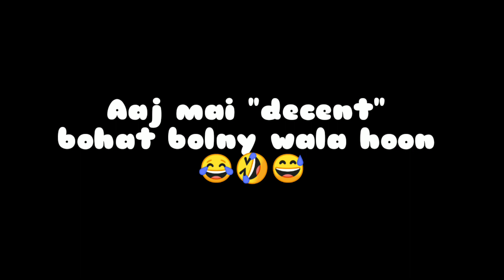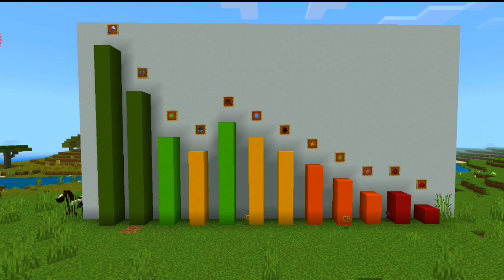I Tried the Most Fastest Way to Travel in Minecraft | Daosao Gamers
Hello Doston :)
today we are testing some Fastest ways to travel In Minecraft, that ways are sooo fast then elytra :)